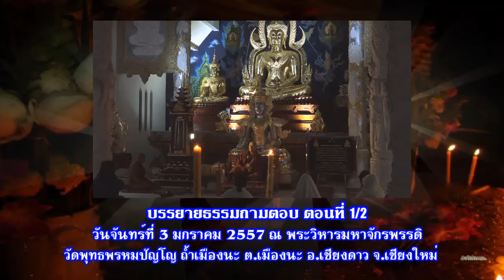25570203จันทร์ ถามตอบที่วิหารจักรพรรดิวัดพุทธพรหมปัญโญ ถ้ำเมืองนะ เชียงดาว เชียงใหม่ ตอน1/2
บรรยายธรรมถามตอบ และ สวดบทพระคาถามหาจักรพรรดิ ตอนที่ 1/2 เมื่อวันจันทร์ที่ 3 กุมภาพันธ์ 2557 เวลา 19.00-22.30 น. ที่พระวิหารมหาจักรพรรดิ วัดพุทธพรหมปัญโญ ถ้ำเมืองนะ ต.เมืองนะ อ.เชียงดาว จ.เชียงใหม่ โดย... พระอาจารย์วรงคต วิริยธโร ( หลวงตาม้า) วัดพุทธพรหมปัญโญ ถ้ำเมืองนะ ต.เมืองนะ อ.เชียงดาว จ.เชียงใหม่

เพื่อน้อมถวายแด่พระรัตนตรัย, หลวงปู่ทวด เหยียบน้ำทะเลจืด, หลวงปู่ดู่ พรหมปัญโญ, พระอาจารย์วรงคต วิริยธโร (หลวงตาม้า), พร้อมทั้งพ่อแม่ครูบาอาจารย์ อีกทั้ง ภพภูมิผู้ที่กี่ยวข้องเกี่ยวเนื่องกันทั้ง­­ในอดีต ปัจจุบัน และ ในอนาคต และ มอบกุศลผลบุญทั้งหมดทั้งมวลนี้แผ่กระจายส่­­งไปให้ทั่วทั้งสามแดนโลกธาตุ และเจ้ากรรมนายเวรของข้าพเจ้าทั้งในอดีชาต­­ิ ปัจจุบันชาติ อีกทั้ง ส่งแผ่ไปยังเจ้ากรรมนายเวรของเพื่อนๆ สรรพสัตว์ทั้งหลายทั้งในอดีชาติ ปัจจุบันชาติในจักรวาลนี้ด้วยเทอญฯ สาธุ สาธุ สาธุ